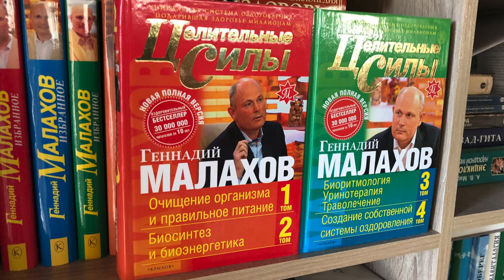18 МАЯ 2023. Беседуем. Малахов.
Беседуем .

18 МАЯ 2023. Беседуем. Малахов.